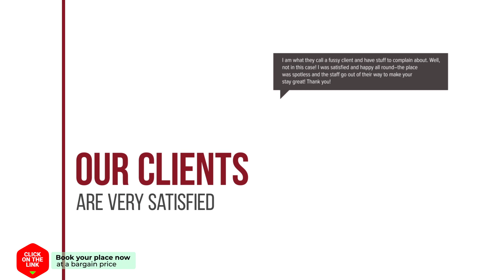Traditional Kefalonian Home Regina hotel review | Hotels in Kondoyenadha | Greek Hotels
Traditional Kefalonian Home Regina hotel video review. Hotels in Kondoyenadha, greek 3 stars hotels.